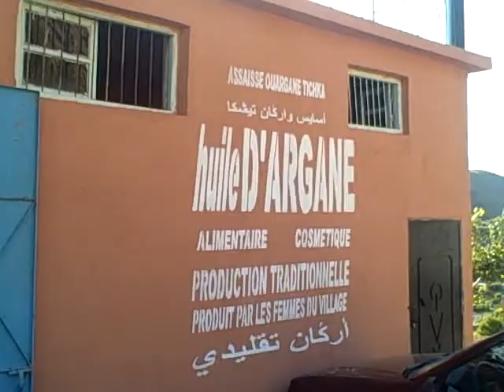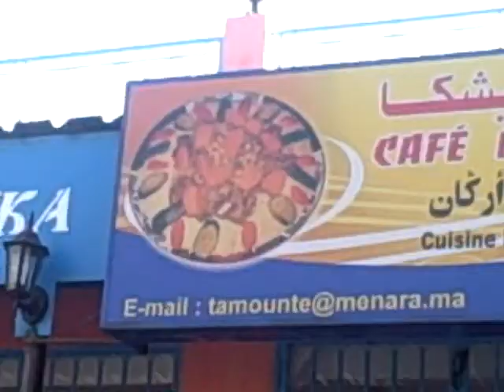Trip to The Atlas Mountains, Ait Ben Haddou, & An Argan Oil Manufacturer - Marrakesh, Morocco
Marrakesh - Part 2 (2009):  A daytrip from Marrakesh through the Atlas Mountains (01:02) to Ait Ben Haddou (02:37) and a stop on the way back at an argan oil manufacturer (07:17).  Return to Marrakesh for supper in the Jemaa el-Fnaa (08:59).